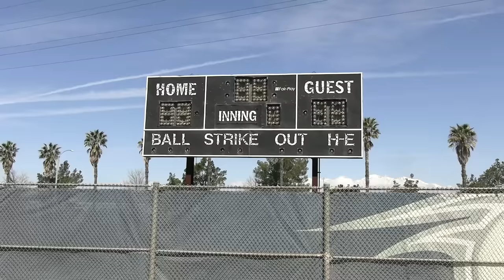LUMPY HOMERS OVER THE FENCE! | Team Rally Fries (9U Spring Season) #14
In this video: LUMPY HOMERS OVER THE FENCE! Welcome to my new Team Rally Fries 9U Spring travel baseball season! Lumpy and Rally Fries play their 5th tournament of 2023 at the USSSA March Madness 2 day tournament! Come check it out as we play the semi final game against the LOT 9U team, and Lumpy launches his longest home run ever! You don't want to miss this one!

About this video: LUMPY HOMERS OVER THE FENCE!, is a video about my life experiences with my son Lumpy, my wife Sinia, my father, family and friends. Come along for the roller coaster ride, as we see Lumpy in action playing on our new Travel Baseball team, TEAM RALLY FRIES!